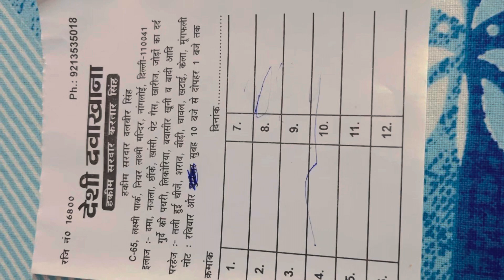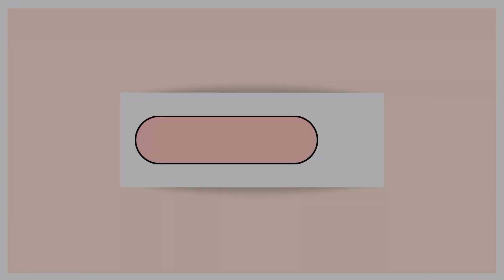Najala ka ram ban ilaj